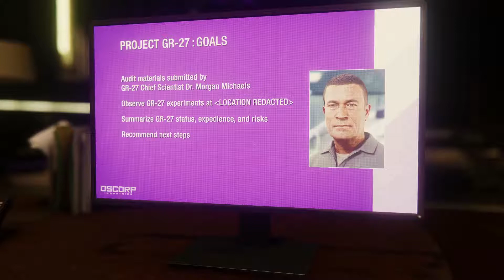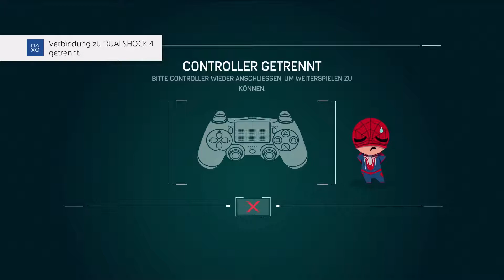Spider-Man #15 | EINBRUCH BEI OSCORP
Let's Play Spider-Man [Deutsch]
Kommentierte Spielszenen auf dem Kanal Mehrspieler
Sicht: Simon (Rever)
Ihr wollt immer über unsere neusten Videos, Livestreams und Statusmeldungen aus unserem Leben informiert werden?
-Livestream-
Zu unregelmäßigen Terminen live auf unserem YouTube Kanal.